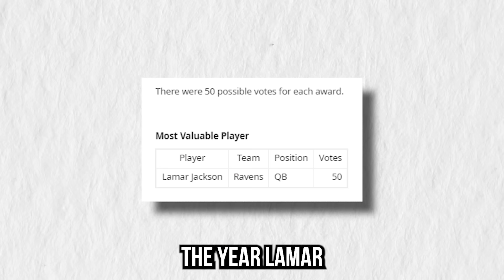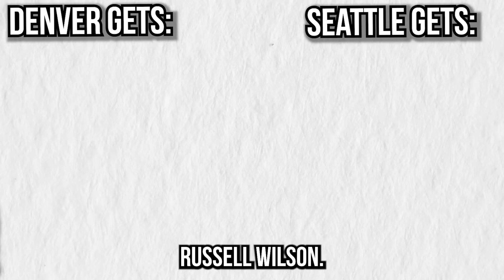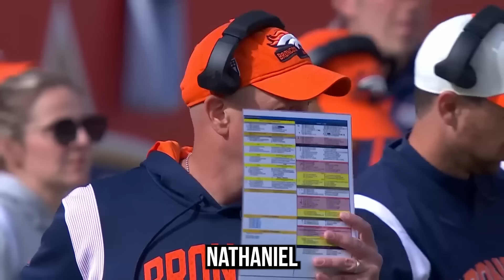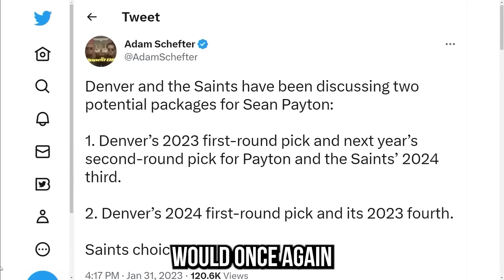Why The Russell Wilson Experiment Is OVER..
This is why Russell Wilson's NFL career is completely over. And he went out in the most sad way possible...

ADD VIDEO LINKS (2-3)!